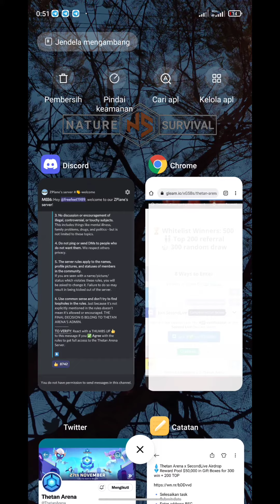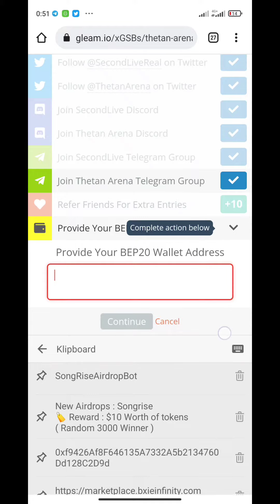Thetan Arena x SecondLive Airdrop - Reward Pool $50,000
🏷 Thetan Arena x SecondLive Airdrop
💎 Reward Pool $50,000 in Gift Boxes for 300 win + 200 TOP

🔹 Selesaikan task
🔹 Submit data
🔹 Enter address BSC
🔥 Done